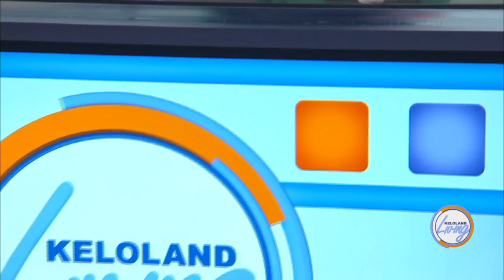KELOLAND Living: Back to school breakfasts